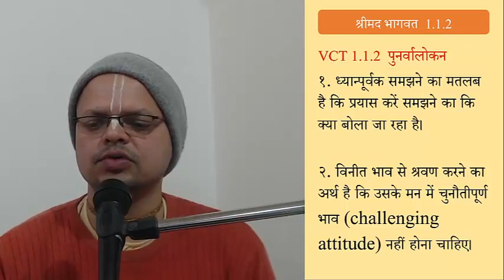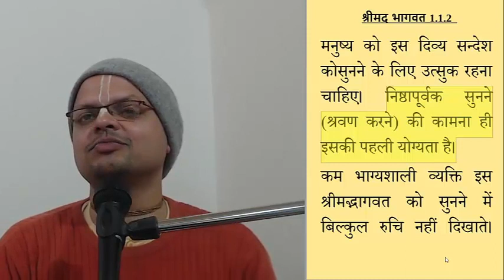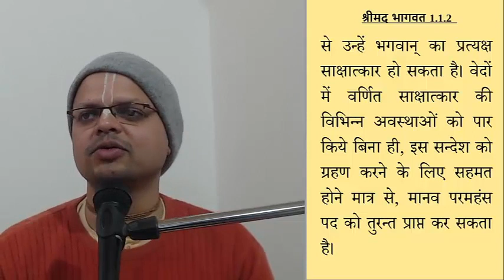Shrimad Bhagvatam 1.1.2 srila prabhupada part1